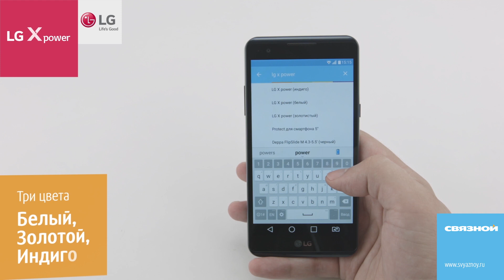Связной. Видеообзор смартфона LG X power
LG X power – смартфон для целеустремленных, ведущих активный образ жизни людей. Он предназначен для тех, кто часто пользуется мобильным устройством, но не готов тратить много времени на подзарядку своего девайса. Подробнее о смартфоне – в нашем видеообзоре!